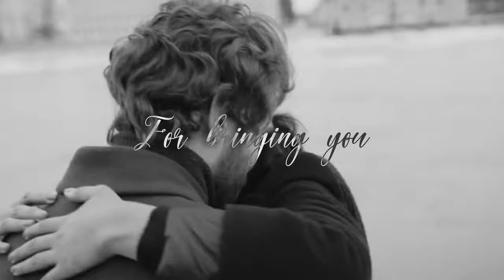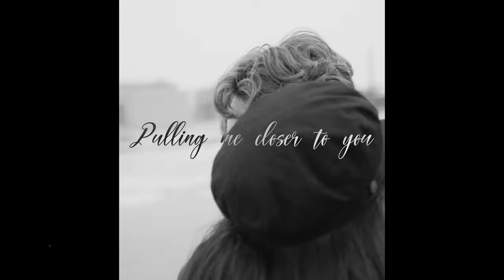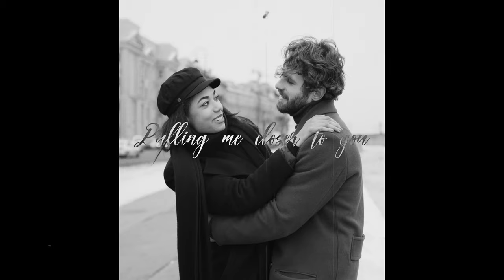Kevin Heath Face Of An Angel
Lyric video for Face Of An Angel